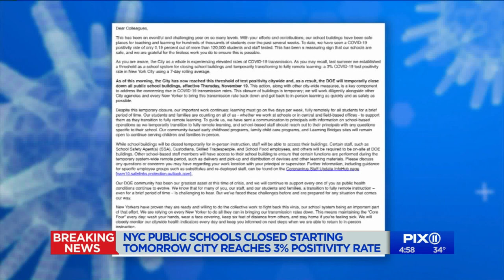NYC public schools closed starting Thursday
New York City schools will temporarily close for in-person learning after the city's percent of positive coronavirus test results exceeded Mayor Bill de Blasio's threshold Wednesday, he announced.